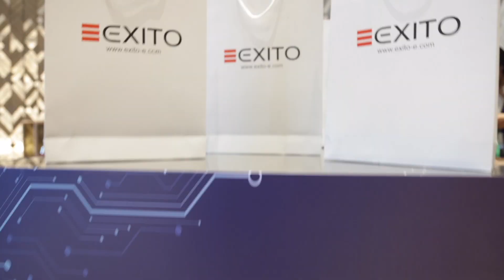Digital Transformation Summit UAE | DAY 1 | Recap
Here is a look into a successful Day 1 of the 𝟏𝟐𝐭𝐡 𝐄𝐝𝐢𝐭𝐢𝐨𝐧 - Digital Transformation Summit 2022, 𝐔𝐀𝐄.

The summit happening at Sofitel Dubai The Obelisk - hosting the top IT leaders from across industries of UAE.